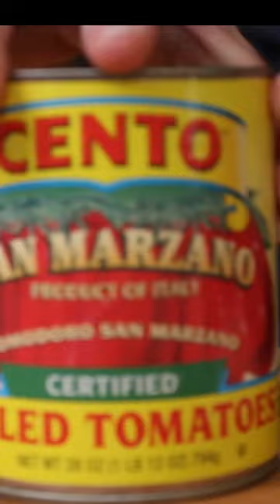Beans beans the musical fruit, the more you eat the longer you live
I used Butterbeans to make a creamy vegan pink sauce that was loaded with protein and flavor!